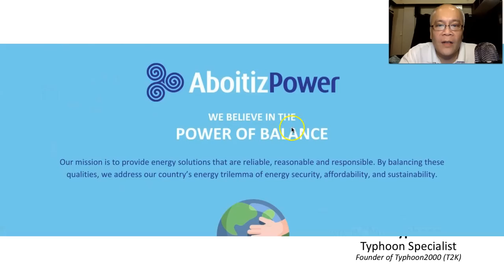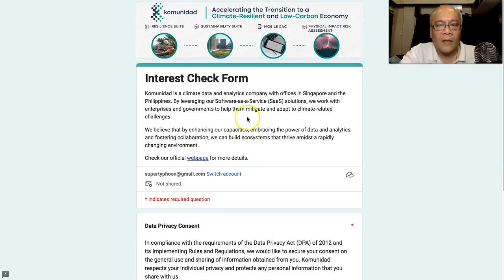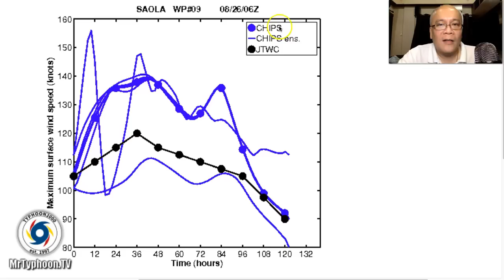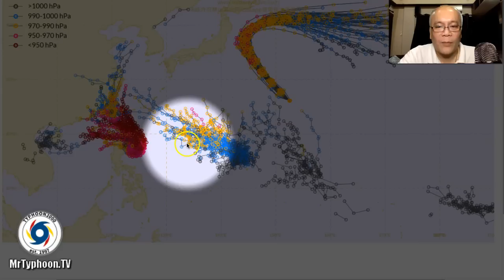TY GORING (SAOLA) Update - Sat Night, 08/26/23 (Tagalog Ver)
Typhoon GORING (SAOLA) rapidly intensifying and approaching the coastal waters of Eastern Isabela. Nears Super Typhoon strength.  Meanwhile, the Enhanced SW Monsoon (Habagat) will start to bring occasional rains, thunderstorms, and gusty winds across the western sections of the country beginning this weekend through next week.  To find out more, please watch our special coverage recorded at 11:30 PM Manila Time (15:30 GMT) August 26, 2023 as presented by Typhoon Specialist, Mike “Mr. Typhoon” Padua of Typhoon2000.